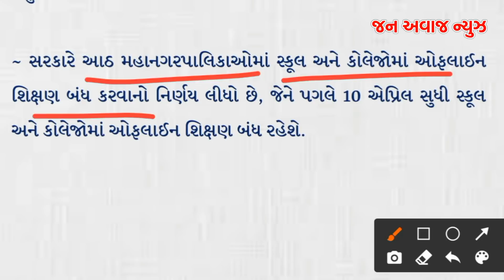ગુજરાતમાં દિવસે કર્ફ્યુ? | કેસ વધતા વિજય રૂપાણીનું અગત્યનું નિવેદન | Curfew in gujarat |Vijay rupani